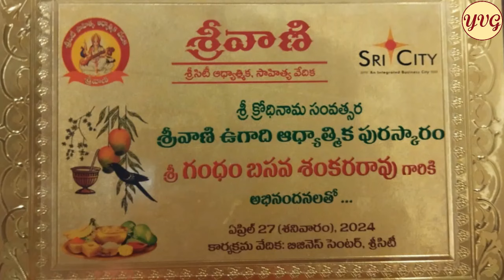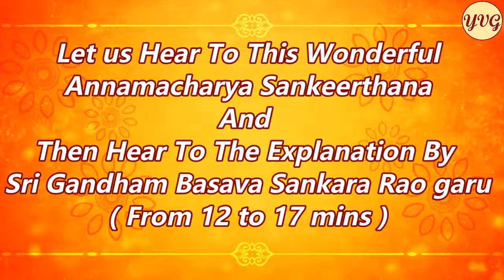ALUGAKU VAMMA / అలుగకువమ్మ / AAV SERIES 06 EP 531 / G NAGESWARANAIDU / G BINATHI / KAABADA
THANKS GIVING EPISODE TO SRI GANDHAM BASAVA SANKARA RAO GARU💐💐

తాళ్లపాక అన్నమాచార్య శృంగార సంకీర్తన

అలుగకువమ్మ నీ వాతనితో

రాగము: సాళంగనాట
రేకు: 0300-6 సంపుటము: 9-300

స్వర రచన:-- శ్రీ G.నాగేశ్వర నాయుడు గారు
రాగం :-- కానడ
గానం :--  శ్రీ G.నాగేశ్వర నాయుడు గారు మరుయూ G.బినతి గారు

🌹🌹 సంకీర్తన 🌹🌹

॥పల్లవి॥

అలుగకువమ్మ నీ వాతనితో నెన్నఁడును
పలువేడుకలతోనె పాయకుండరమ్మా

॥చ1॥

జలధిఁ దపము సేసె సాధించెఁ బాతాళము
నెలఁత నీరమణుఁడు నీకుఁగానె
యిలవెల్లా హారించె నెనసెఁ గొండగుహల
యెలమి నిన్నిటాను నీకితవుగానె

॥చ2॥

బాలబొమ్మచారై యుండెపగలెల్లా సాధించె
నీలీలలు దలఁచి నీకుఁగానె
తాలిమి వ్రతమువట్టి ధర్మముతోఁ గూడుండె
పాలించి నీవుచెప్పిన పనికిఁగానె

॥చ3॥

యెగ్గు సిగ్గుఁ జూడఁడాయె యెక్కెను శిలాతలము
నిగ్గుల నన్నిటా మించె నీకుఁగానె
అగ్గలపు శ్రీవెంకటాద్రీశుఁడై నిలిచె
వొగ్గి నిన్నురాన మోచివుండుటకుఁ గానె

( అలుగకువమ్మ నీ వాతనితో .. )

ప్రార్థన ః--🌹🙏

నిన్నిటనురాన నిలుపట-
కెన్నెన్నియొజేసె నతడు నితవైన పనుల్ !
చెన్నుగ ప్రేమించవె హరి-
నెన్నడు వీడకుమి యలుక లిట్టెవదలవే!

✍️ --స్వీయపద్యము ( కందము )

అమ్మా !
ఇదిగో ఇక్కడ నిన్నిలా తన వక్షస్థలముపై నిలుకొనుటకు ,
ఎన్నెన్ని ఘనకార్యములను చెసాడో కదమ్మా ,లోకలళ్యాణార్థమై  నీ పెనిమిటి  శ్రీహరి!🙏

అందముగా అతనిని సదా ప్రేమిస్తూ , ఎన్నడూ అతనిని విడనాడకుండా ఉండవమ్మా !
నీ అలుకలు ఏమన్నా ఉంటే అవి ఇట్టే వదిలివేయుము ఓ అలమేలుమంగా !🙏

మున్నుడి ః-- 🌹👇

అన్నమాచార్యుల వారు రచించిన అనేకమైన దశావతార సంకీర్తనలలో వైవిధ్యభరితముగా సాగే అపురూపమైన సంకీర్తన ఇది .🙏

అమ్మ అలమేలుమంగను ,అలుకలు వీడి సదా స్వామి పట్ల అనురాగముతో ఉండమని విన్నవిస్తున్నారు .🙏

స్వామి దయకు ఒక రూపమును ఇస్తే అదియే అమ్మ .🙏
సదా లోకము పట్ల దయతో ఉండమని స్వామికి విన్నవిస్తూనే ఉంటుంది అమ్మ .🙏

నీ మాటకు కట్టుబడి స్వామి దశావతారములను ధరించి శిష్టులను దయతో కాపాడి నాడు .🙏
అవి అన్ని నీ గురించే చేసాడమ్మా అంటూ స్వామి ఔన్నత్యమును అమ్మకు విన్నవిస్తున్నారు అన్నమయ్య .🙏

అమ్మా ! అతనితో అలుకలు వద్దు ! అతనిపై కోపగించుకోకు ఎప్పుడునూ .🙏

అనేక రకములుగా ఆనందమయ వేడుకలలో మునిగి ఉండండి సదా ! ఎన్నడూ ఒకరినొకరు విడువకండి ! 🙏

అతను సముద్రములోకి శ్రద్ధగా ఒక పని చేయుటకు వెళ్లాడు ( వేదాలను రక్షించిన మత్స్యావతారము )🙏

సముద్రపు లోతులను జయించి వాడు .
( సముద్ర గర్భమున నుండి మంథర పర్వతమునెత్తిన  కూర్మావతారము )🙏

ఓ అందమైన పడతీ ఇవన్నీ నిన్ను సంతోషపెట్టుటకే చేసాడమ్మా !🙏

ఈ భూమినంతటినీ స్వాధీన పరుచుకుని  పైకి ఇత్తి రక్షించాడు ( వరాహ అవతారము )🙏

కొడల్లోనూ గుహల్లోనూ మమేకమై నివసించాడు
( నారసింహావతారము )🙏

ఉత్సాహించి సంతోషముగా ఈ పనులన్నీ నీ గురించే చేసాడమ్మా !🙏

బాలుని రూపములో బ్రహ్మచారిగా మారిపోయినాడు !
 భువనమంతా చేజిక్కించుకున్నాడు .( వామనావతారము )🙏

శత్రువులందరిపై పగబట్టి జయించి వేసినాడు
( క్షత్రియ రాజుల సంహరించిన పరశురామావతారము )🙏

నీ సంతోషమును మదిలో తలచుకుంటూనే ఇవి అన్నీ చేసినాడు .🙏

ఓర్పు సహనము అన్న వ్రతమును పట్టి ,ధర్మస్థాపనే ధ్యేయముగా ,ధర్మస్వరూపుడైనాడమ్మా !
( రామావతారము )🙏

గోవులను ( సాధు జనులను పాలించి రక్ఢించు వాడిగా  ) గొల్లవాడైనాడమ్మా  ,నీ మాటకు కట్టుబడి అందరి యెడల దయను కురిపుంచుచూ .
( కృష్ణావతారము )🙏

చివరకు సిగ్గులను విడచి నగ్నముగా కూడా తిరిగాడమ్మా .
( త్రిపురాసురుల భార్యల పాతివ్రత్యభంగమునకై -- బుద్ధావతారము )🙏

గొప్పనైన గుర్రము మీద స్వారీ చేయుటకు ,  రాతి గట్టుమీదకి ఎక్కాడమ్మా ! ( కల్కి అవతారము )🙏

ఇదిగో అతి శ్రేష్టమైన ఈ వేంకటాద్రిపై నిలుచుని ఉన్నాడమ్మా  , శ్రీవేంకటేశ్వరుడై నీకు బద్ధుడై ,నిన్ను తన వక్షస్థలముపై కొలువుతీర్చుకొనుటకు ఉత్సాహియై .🙏

ఇంతటి మేలైన విభునిపై అలుకలు ఎన్నడూ వలదమ్మా ! 🙏

దోషములున్న...మన్నించమని విన్నపము... 🙏

✍️ -- వేణుగోపాల్ యెల్లేపెద్ది 🙏